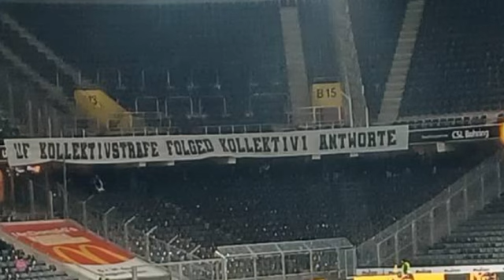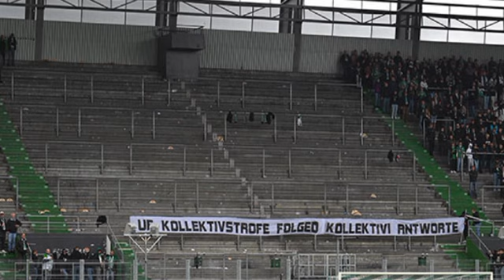ĶOLLEKTIVSTRAFEN WERDEN ZUM MITTEL DAS ZWECKES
📸: Instagram Wintiontour, Ultrassion, Fussballwas sonst, @Swiss.Ultras.Tradition, ostkurve.be, sektoriv.ch, espenblock.ch, fcl-fanfotos.ch